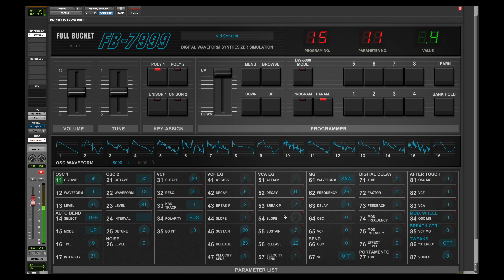Korg DW 8000 / DW6000 - Programming EG Delays using Breakpoint and Slope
and it immediately transported me back to the sounds of my DW6000. I programmed a quick sound using different timings for the breakpoint and slopes in the VCF and VCA EG's, to create a "delay like" effect. This was my way of compensating for not having money for a digital delay, making this my "poor man's delay solution" in the 80's ;-)